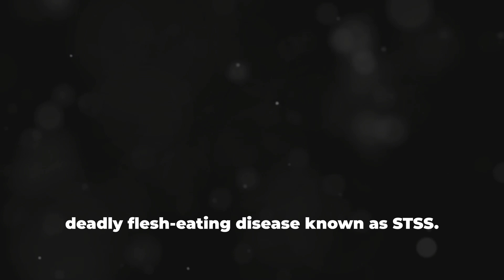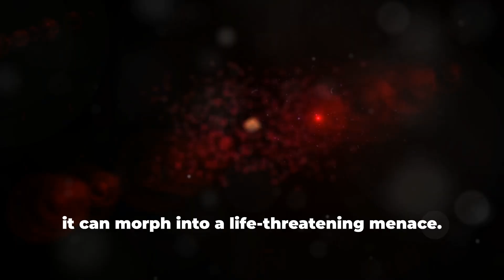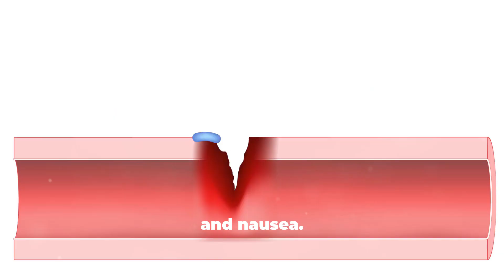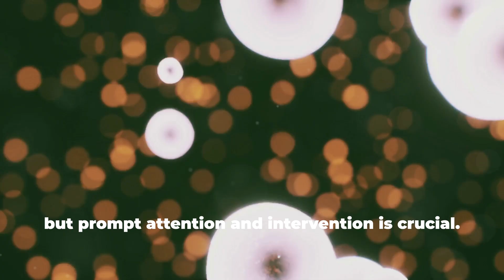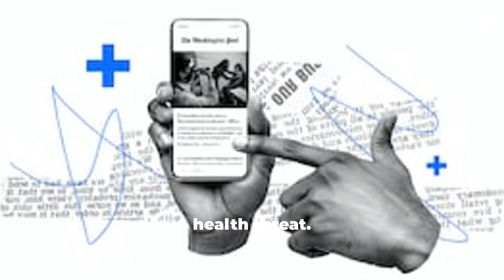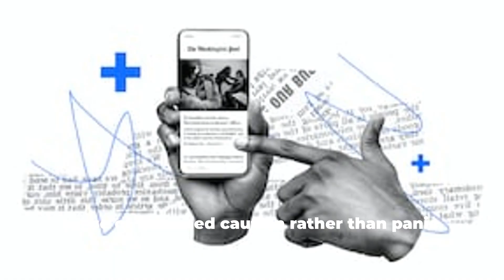Deadly Flesh-Eating Disease || STSS || News || What you need to know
Post COVID-19 pandemic, a rare and deadly disease called Streptococcal Toxic Shock Syndrome (STSS) has been spreading rapidly in Japan and other parts of the world.
The "flesh-eating" bacteria can kill people within 48 hours and is difficult to identify. Some symptoms include a skin rash, runny nose, fever, chills and aches. While extensive research and investigations of this bacteria are ongoing, it is clear that the disease has severe and possibly deadly consequences.
It is advised to take precautions: clean and sanitize hands often, sanitize frequently touched items, keep any open skin wounds clean and immediately seek medical attention if the symptoms arise.
Stay informed and stay safe.